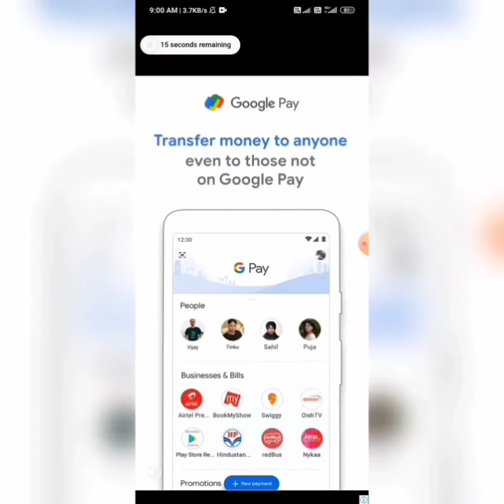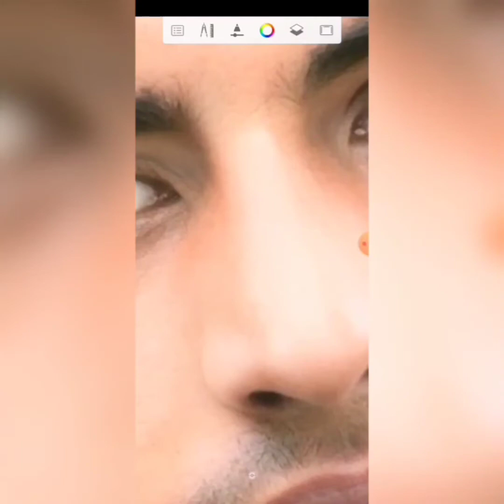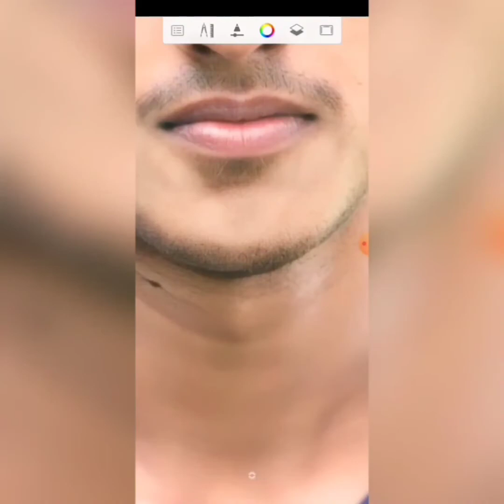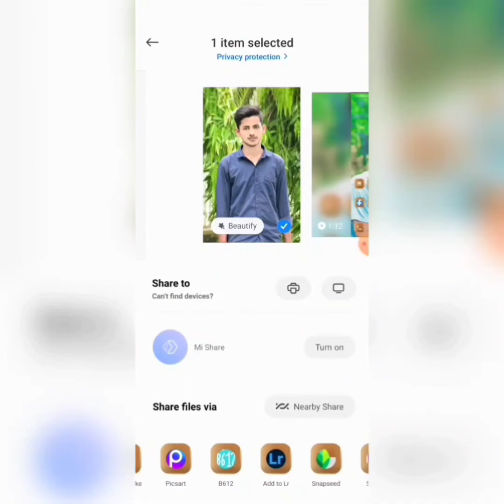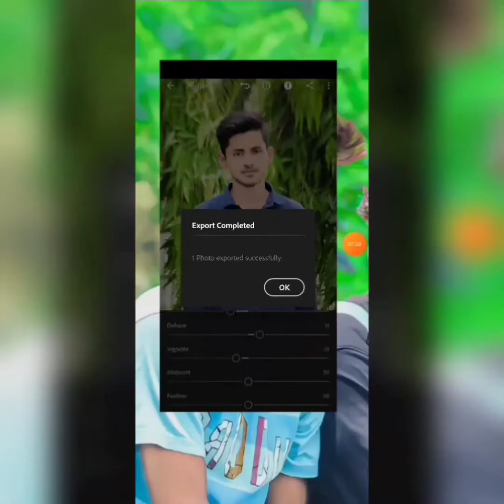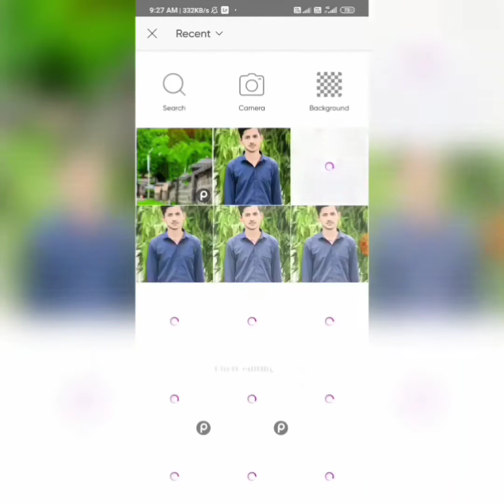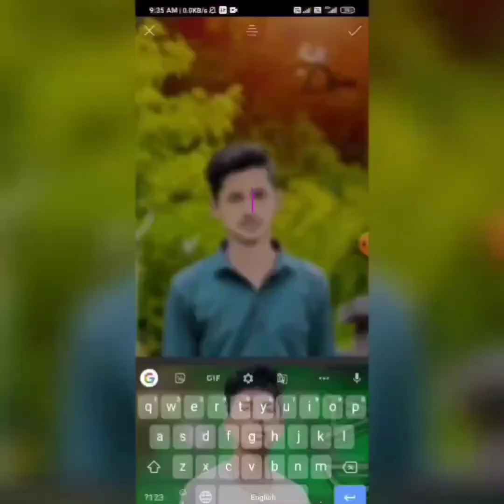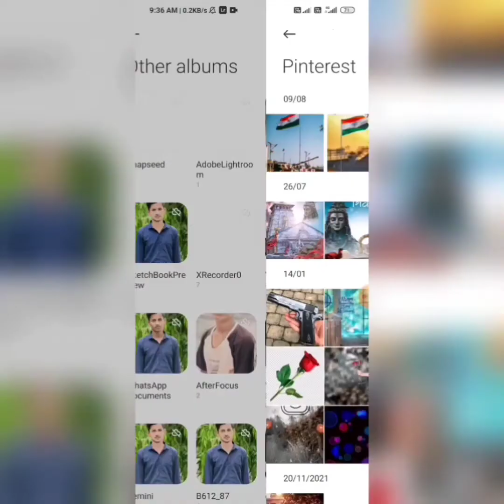🔥❤️1k subscriber ❤️🔥 2.5k like 🔥❤️ Dekhtey ho pata hai ki nahin ❤️🔥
How do you edit photos?

What is photo editing short answer?

How do you describe photo editing?

What are the skills in photo editing?

Photo editor skills

Knowledge of photography techniques.

Strong knowledge of photo editing software tools.

Creativity and artistic mindset.

Leadership and motivational skills.

Organization and time management abilities.

Collaboration and team-building abilities